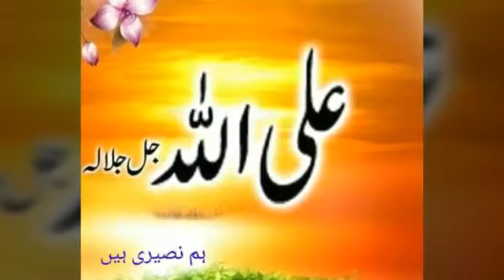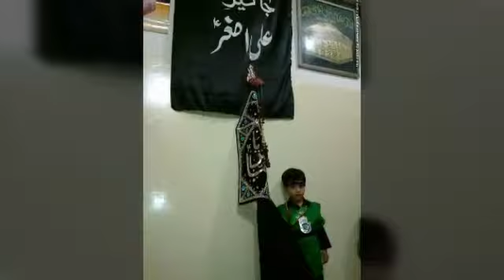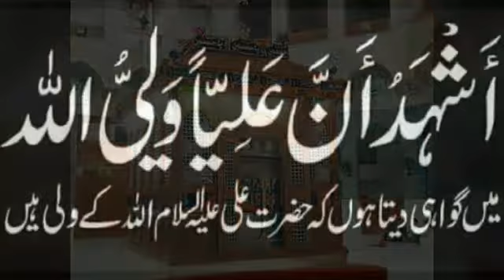شہباز تیرے در آواں